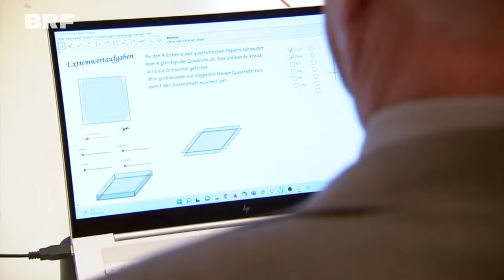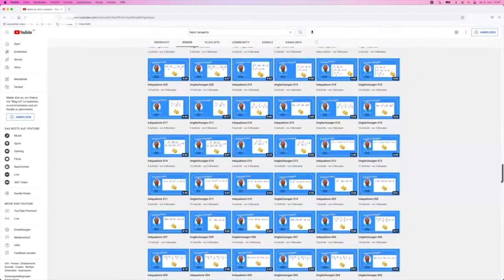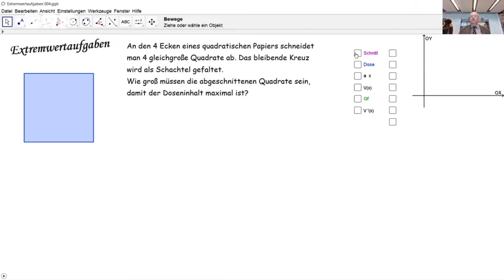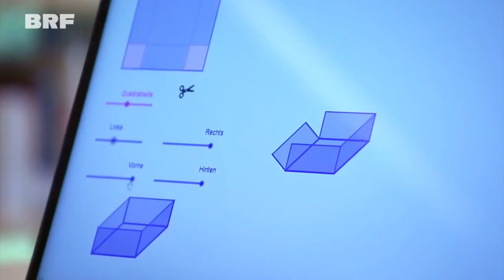ML011 YouTube-Tutorials im Mathematikunterricht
Am 8. Juni 2022 wurde ich vom belgischen Rundfunk Eupen bezüglich meiner auf YouTube veröffentlichten Mathematik-Tutorials interviewt. Der BRF besuchte mich dazu in der Mediothek des César-Franck-Athenäums Kelmis.